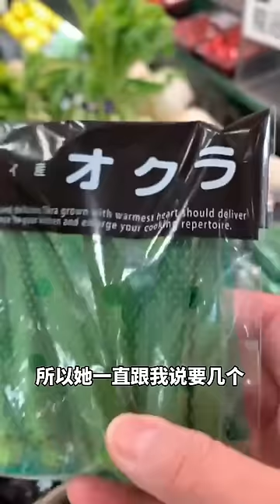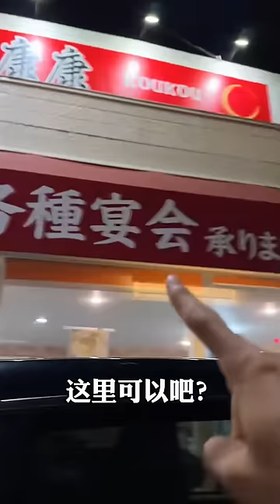带日本女友回家过年，麻琴给中国公婆做饭，戴上围裙的那一刻真的有四川媳妇儿那味儿了!【在东京的四川人】